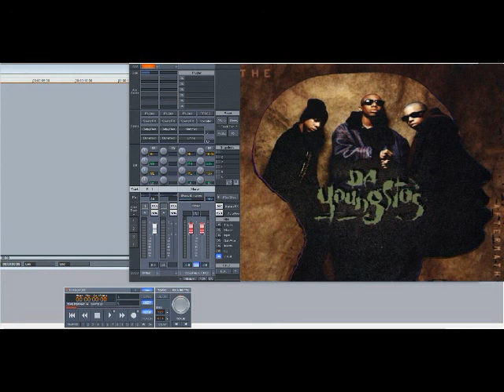Da Youngsta’s – Iz U Wit Me (Slowed Down)